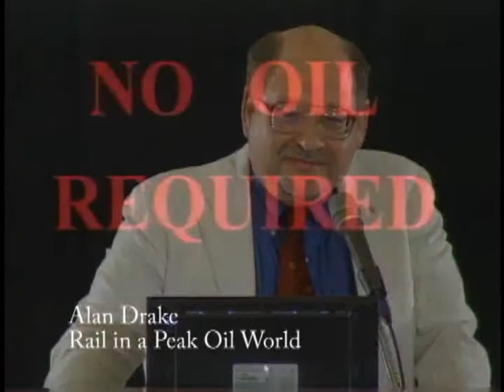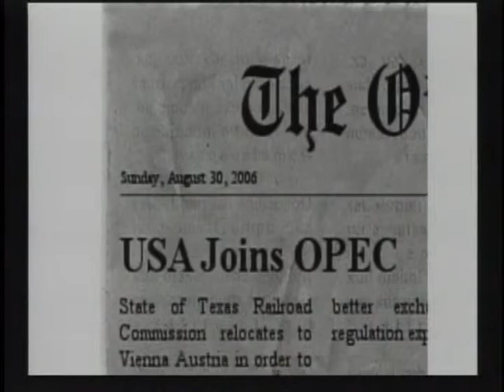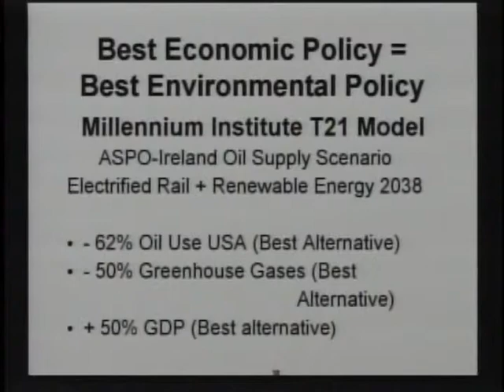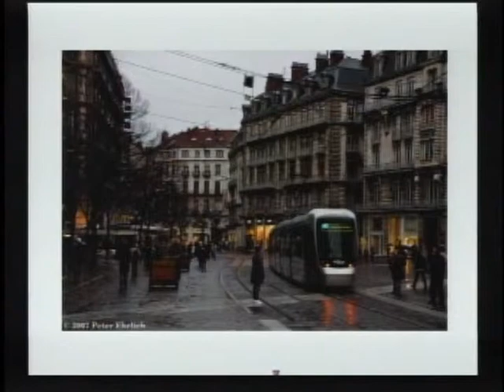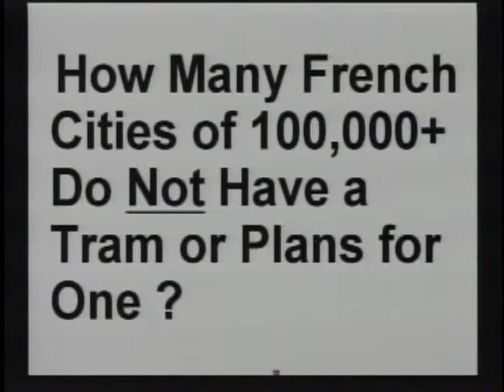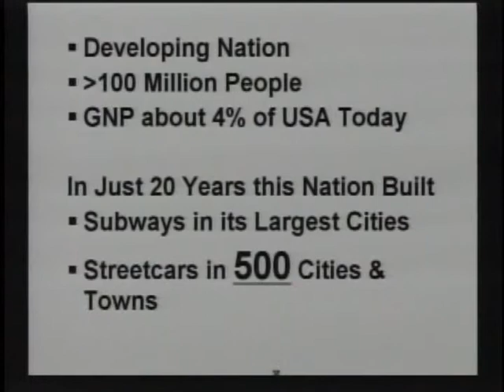Alan Drake - Rail in a Peak Oil World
Alan Drake - Consulting Engineer

2007 Peak Oil Conference - Houston, We Have an Opportunity
Houston, TX, October 17-20
Transportation Responses